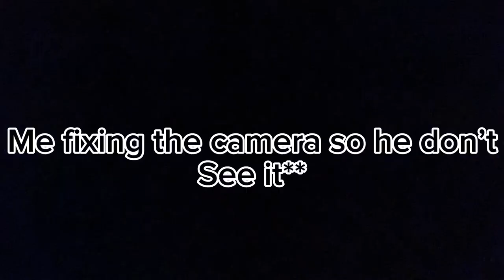Annoying My Brother For 24 Hrs *intense*￼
Annoying my brother for 24 hours , *gets really intense*